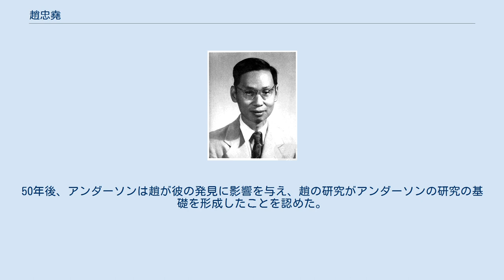趙忠堯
趙 忠堯（ちょう ちゅうぎょう、1902年6月27日 - 1998年5月28日）は、中国の物理学者である。
 1920年に浙江省の諸曁中学を卒業して南京高等師範学校（1921年に国立東南大学に改称。現在の南京大学）に入学し、1925年に物理学の学士号を取得した。
1925年の夏、国立南東大学物理学科教授の葉企孫が北京の北京清華学校（1928年に清華大学に改称）に移ったため、趙も一緒に移籍した。
1927年にカリフォルニア工科大学に留学し、1931年にロバート・ミリカンの指導の下でPh.D.を取得した。
1931年、ドイツのハレ大学で研究に従事した。
 1932年に中国に戻り、清華大学で物理学科の教授になった。
1937年の日中戦争勃発により家族全員で昆明に移り、雲南大学で研究を行った。
1938年、清華大学・北京大学・南開大学が昆明に疎開して合併し、西南聯合大学となった。
趙は同大学の教授を務めた。
1945年、国立中央大学の呉有訓学長の要請により同大学の物理学科長に就任した。
 1946年に米国に渡って原爆実験に参加し、マサチューセッツ工科大学電気工学部の静電加速器実験室、カーネギー地磁気研究所、カリフォルニア工科大学核反応研究所に勤め、この間に核物理実験機材を購入した。
1948年、中華民国中央研究院の第1回院士（数理科学部）に選出された。
1950年に帰国途中、彼は数ヶ月間米国政府に拘束された。
多くの困難を克服して1950年の後半に中国本土に戻り、中国科学院の物理学研究所と高エネルギー物理学研究所で働いた。
 1955年、中国科学院の院士に選出された。
1958年、中国科学技術大学現代物理学科が創設され、学部長を務めた。
 1966年に文化大革命が始まると、彼は三星鉛筆工場の株式を持っていたことから「資本家」に分類された。
また、アメリカに滞在した経験があることから、「特務嫌疑」（特別な容疑者）と書かれた帽子を被らされて監視と審査のために養鶏場に閉じ込められた。
1973年に高エネルギー物理学研究所が設立されると、彼は仕事を再開でき、副理事を務め、実験物理学科の仕事を担当した。
 彼は1998年5月28日に北京で死亡した。
 1930年のカリフォルニア工科大学大学院在籍中に、対生成によって発生したガンマ線の散乱を研究したが、異常に高い散乱断面積に陽電子が関与していることを知らなかった。
1932年、趙と同級生だったカール・デイヴィッド・アンダーソンが陽電子を発見し、ポール・ディラックが提唱した反物質の存在が確認された。
これにより、趙の初期の実験結果が、ガンマ線が電子－陽電子対消滅によって放出されたためと説明できることが明らかになった。
 1936年のノーベル物理学賞は陽電子の発見に対してアンダーソンに授与された。
アンダーソンが陽電子を発見したとき、趙と同じ放射線源208Tlを使っていた（歴史的に、208Tlは「トリウムCII」の別名でも知られる。崩壊系列を参照）。
50年後、アンダーソンは趙が彼の発見に影響を与え、趙の研究がアンダーソンの研究の基礎を形成したことを認めた。
趙はノーベル賞を受賞できないまま1998年に亡くなった。